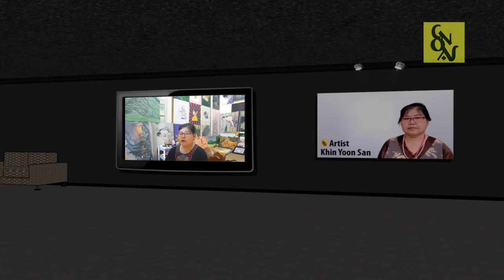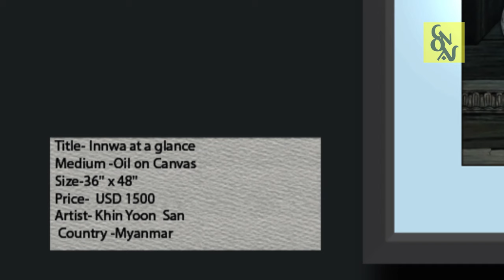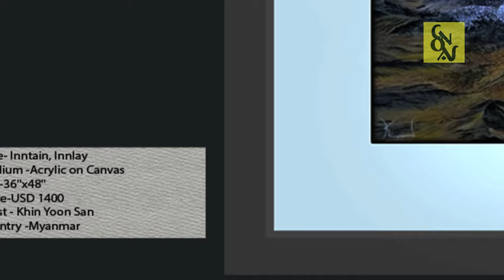Interview with Artist Khin Yoon San and Virtual live tour in Khine Art Gallery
Famous artist Khin Yoon San Yangon,Myanmar.She  won the third place in the competition for Yangon University Art Competition (2020). She is participate in Expression of color 2020  organize by Global Network of Artist Society. Today Interview with  Famous Artist Khin Yoon San  and Virtual live tour in   Khine Art Gallery

 Artwork  exhibited at International art exhibition , Expression of Colour' -2019

Virtual international art exhibition.

Gallery created by GLOBAL NETWORK OF ARTIST SOCIETY.
in the tour most popular artist from 8 country.
Chairman of GNOAS  : Artist Thet Hnin Khine, Myanmar
Founder chairman of GNOAS  : Artist SA Timir, Bangladesh

You can follow our Virtual area.